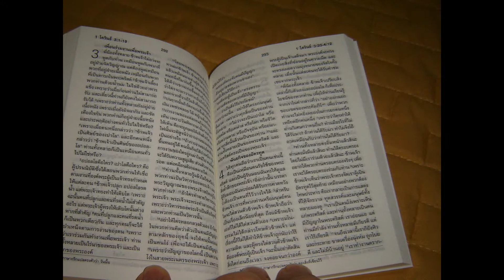Thai Pocket New Testament Flowers Cover / Thai Standard Version / 2015 Print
Paperback: 472 pages
Publisher: Bible Society (2015)
Language: Thai
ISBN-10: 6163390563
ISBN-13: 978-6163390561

Thai Pocket New Testament Flowers Cover / Thai Standard Version / THSV 220D / 2015 Print